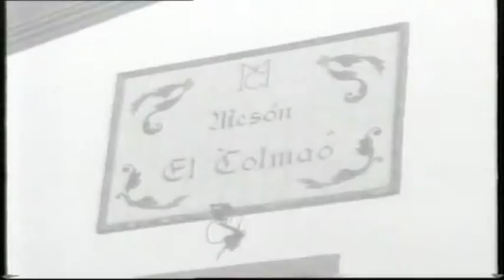Año 1999. Anuncio Mesón El Colmao